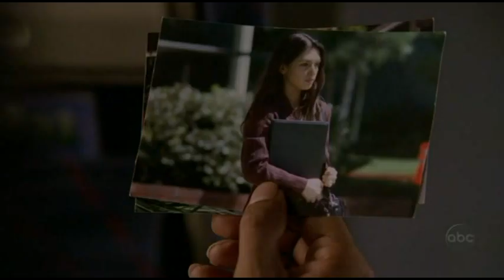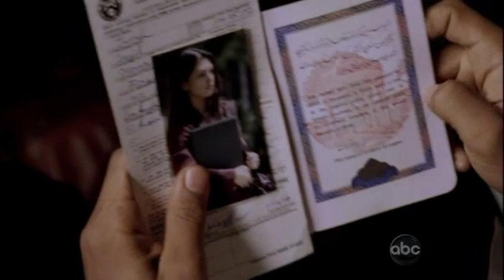'Lost' Oceanic 815 Boarding and Landing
A merger of two of the best montages in ABC's 'Lost' charged musically by Michael Giacchino, emotionally directed by Jack Bender and beautifully written by Damon Lindelof and Carlton Cuse taken from a flashback in the first season finale "Exodus" and a flash sideways in the final season premiere "LA X".